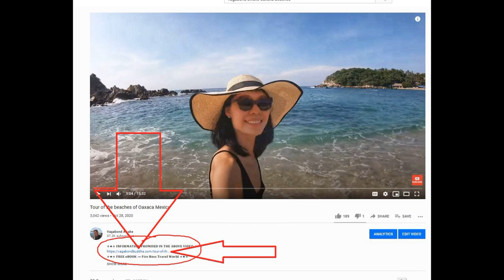What sucks about the Philippines and why you will love it anyway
☆★☆ Links 𝗣𝗥𝗢𝗠𝗜𝗦𝗘𝗗 𝗜𝗡 𝗧𝗛𝗘 𝗔𝗕𝗢𝗩𝗘 𝗩𝗜𝗗𝗘𝗢☆★☆
Best Places in Entire World to Retire Early Cheap in 2021

👇🏻 𝐅𝐎𝐋𝐋𝐎𝐖 𝐐𝐈𝐀𝐍𝐆 👇🏻
💁🏻‍♀️ 𝐇𝐎𝐁𝐎 𝐕𝐄𝐍𝐓𝐔𝐑𝐄𝐒 -  𝐐𝐈𝐀𝐍𝐆 𝐇𝐔𝐈

☆★☆ 𝐅𝐎𝐋𝐋𝐎𝐖 𝐌𝐄 ☆★☆

𝑫𝒂𝒏